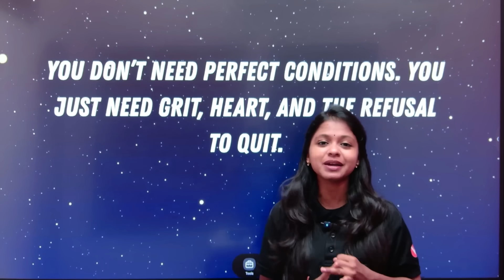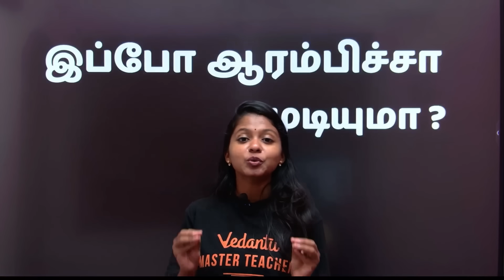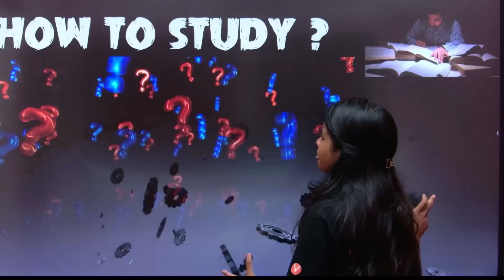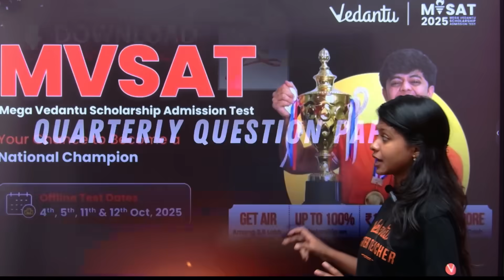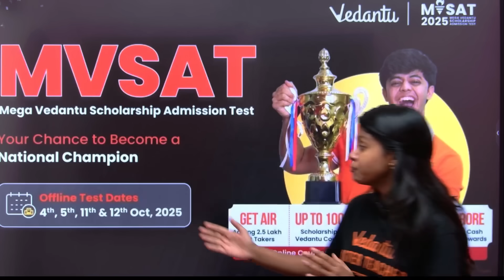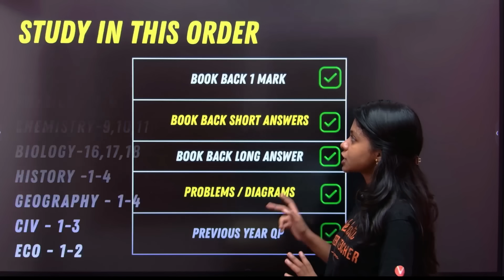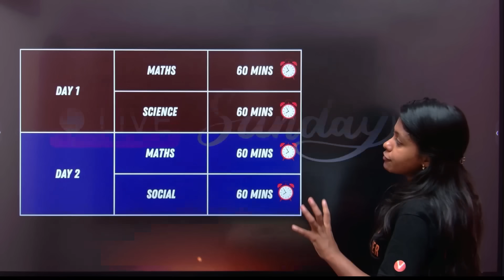8th 9th 10th How to Score 490 + in Quarterly Exam ? Quarterly Exam Study Plan Question Paper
8th 9th 10th quarterly portions
8th 9th 10th quarterly syllabus
8th 9th 10th quarterly question paper
8th 9th 10th quarterly study plan
8th 9th 10th quarterly important questions